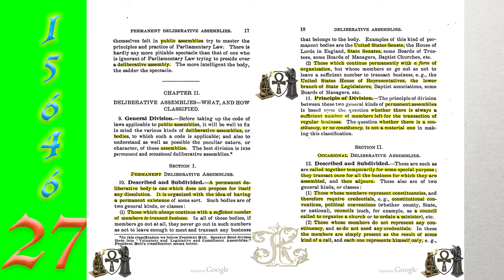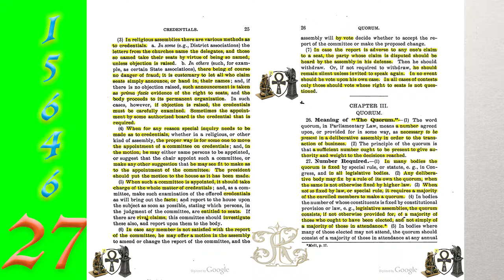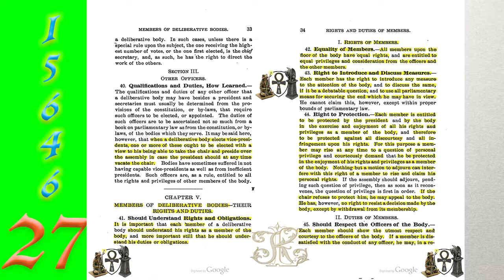15646 27-32 Kiki'z Law'z - 'Self Government'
Self Government' - Every Assembly, a Law Unto ItSelf